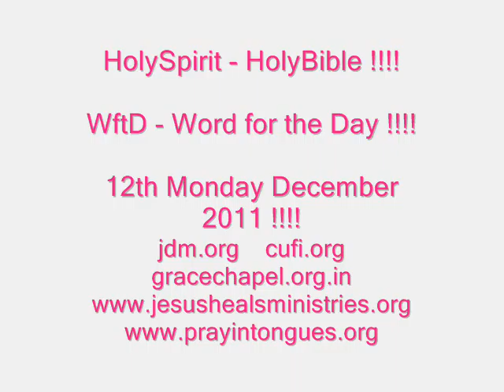Because Jesus First Loved Us All !!!! - Word for the Day !!!! - 12th Monday December 2011 !!!!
THIS VIDEO IS ME APOSTLE PROPHET EVANGELIST PASTOR VINAY JACOB

JOHN READING FROM THE HOLY BIBLE FROM  -     Matthew 22: 37 to 40

John 15: 13, 14 1 Corinthians 13: 4 to 8 and 1 John 4: 7, 9, 10 ,15 !